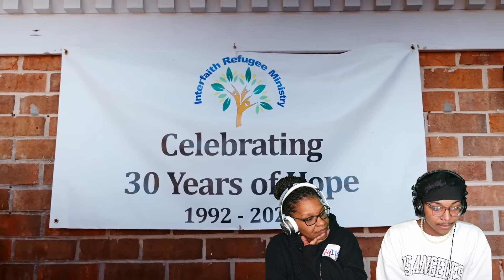MR.BEAST STAY OUT HERE CHANGING LIVES!!!